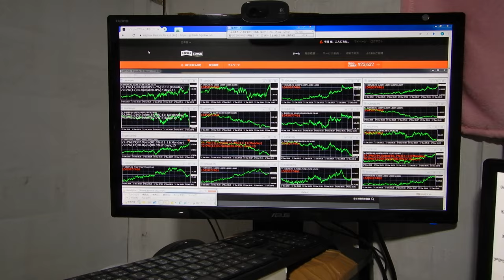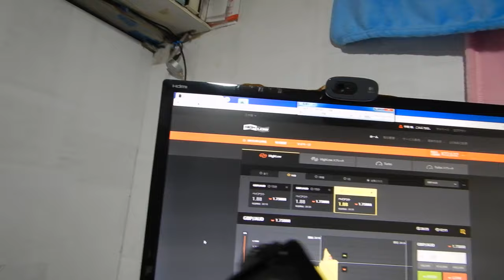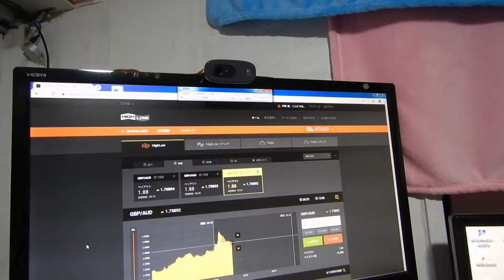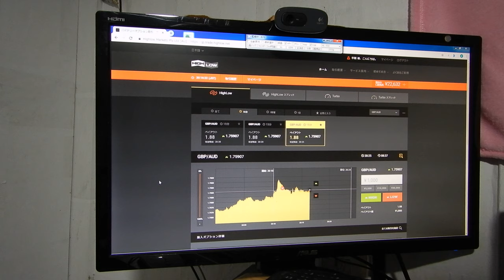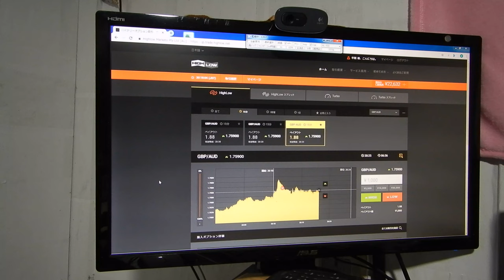２４５１２円、2016年にzulutradeで世界1位になったバイナリーオプションスペシャリストの録画です。